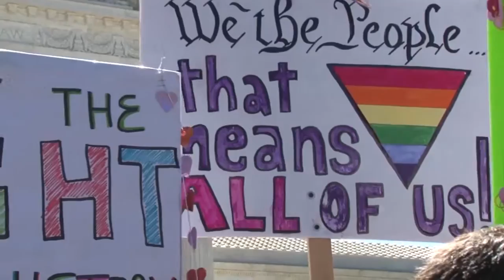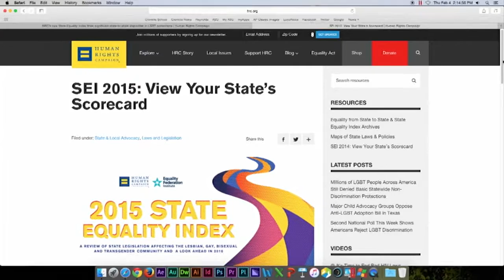Human rights group study: Arizona ranks low on gay rights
The Human Rights Campaign looked at state laws that protect gay rights. (Video by Wafa Shahid/Cronkite News)